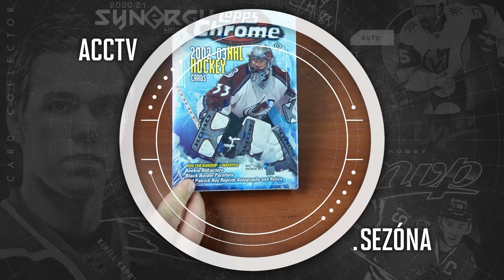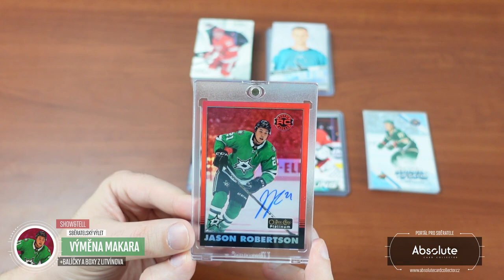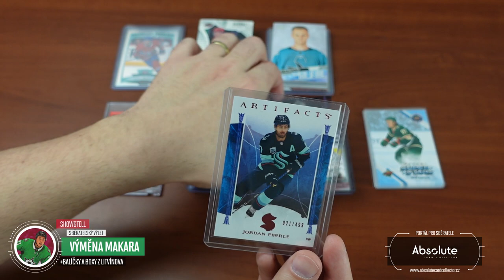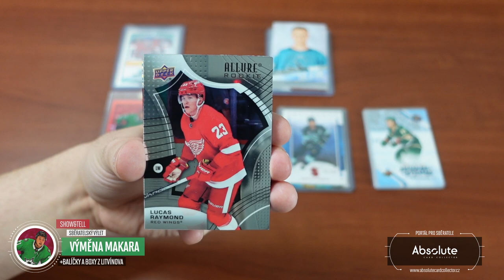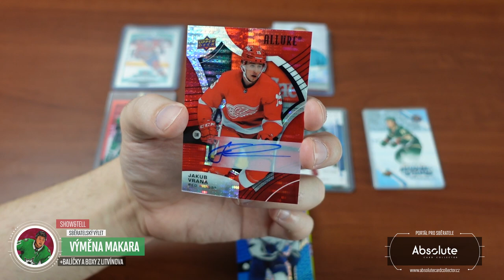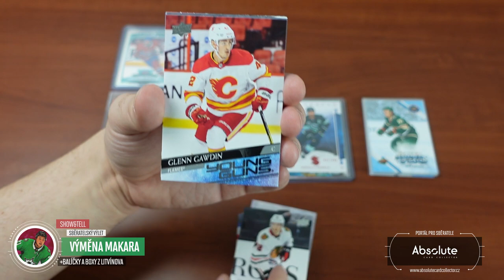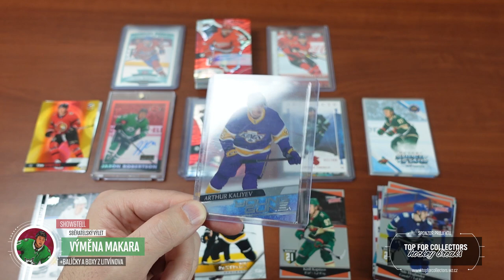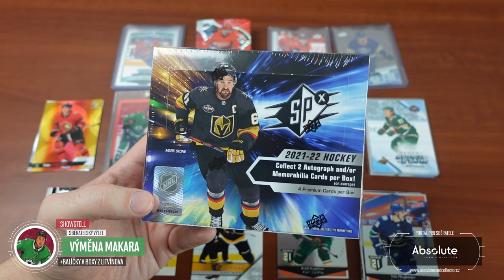Show & Tell: Sběratelský výlet - Praha a Litvínov - výměna podpisovky Makara a NHCD v Litvínově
Jak jste mohli vidět na mých sociálních sítích, v pátek jsme vyrazili s moji manželkou Evčou na "sběratelský výlet". V pátek jsme se v Praze sešli se dvěma sběrateli, vyměnili nějaké karty a na druhý den jsme vyrazili do Litvínova do prodejny HOKEJ-KARTY.CZ, kde byla akce k National Hockey Card Day. Přináším tak souhrn toho, jaké karty jsme přivezli domů.

Každý měsíc soutěžíme o jeden box! Můžete se účastnit pod jakýmkoliv videem vydaným v daný měsíc. Za každý podmínky splňující komentář pod videi získáte jednu pozici do losování. Tentokrát soutěžíme o box Upper Deck SPx  21/22!

Všechny karty k dispozici se postupně objeví na našem webu Karty najdete v sekci tržiště! Pro nákup vám stačí FREE účet. Ceny u karet z přeprodeje určují ceny jejich majitelé.

Sponzoři:
SCT - @sc-tip

Použitá hudba ve videu:

Intro:
ONLAP - Rock Ain't Dead